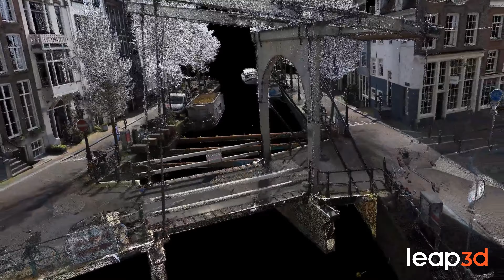Staalmeestersbrug Amsterdam ingemeten door leap3d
Langs de Groenburgwal in het centrum is onlangs een zinkgat ontstaan. Door de verzakking moet de brug in de Staalstraat, de Staalmeestersbrug, worden afgesloten.

Afgelopen jaar hebben we 450 bruggen ingemeten in Amsterdam ten behoeve van visualisatie tijdens de inspectie, waaronder ook deze brug.